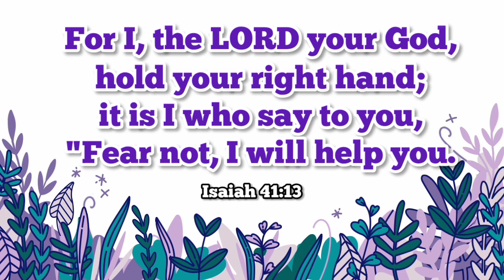Word of God Today | 8-7-23 | இன்றைய தேவ வார்த்தை | Good News Revival Tamil